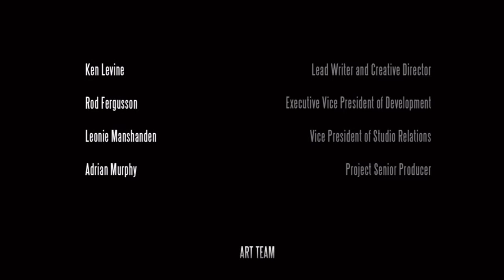What is happening-BioShock Infinite(9)